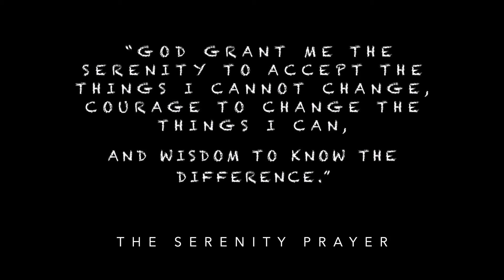EP.3 | Here Comes Imposter Syndrome | Vlog Series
Today, I am finally able to share a bit more about my first quarter as a graduate student. Let me tell you, "imposter syndrome" was succeeding. However, I have a fantastic support system at UCLA.

"Imposter syndrome can be defined as a collection of feelings of inadequacy that persist despite evident success. 'Imposters' suffer from chronic self-doubt and a sense of intellectual fraudulence that override any feelings of success or external proof of their competence."

Let us know if you have any questions during this process.

YouTube: Discover: Science, Failure, and Soul

🎵 Track Info:
Title: Soulmates (Instrumental)
Artist: DayFox & BraveLion
Genre: Pop
Mood: Bright